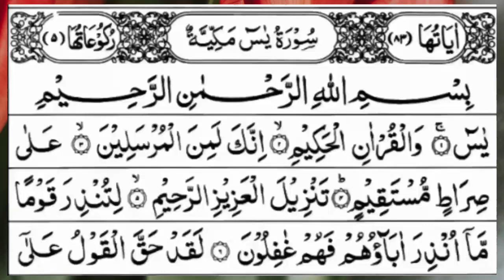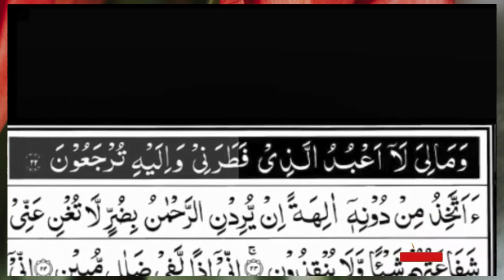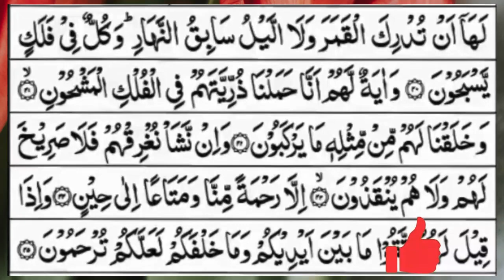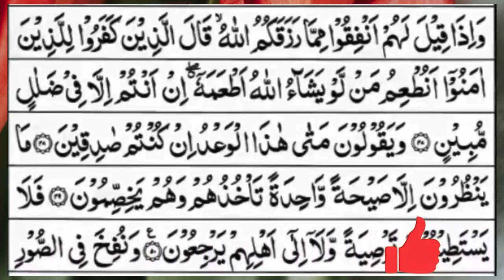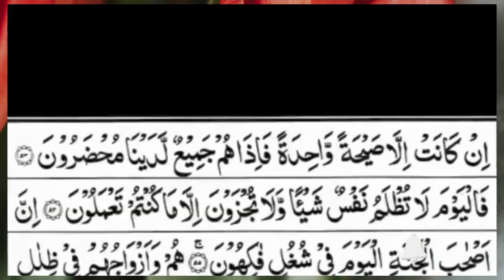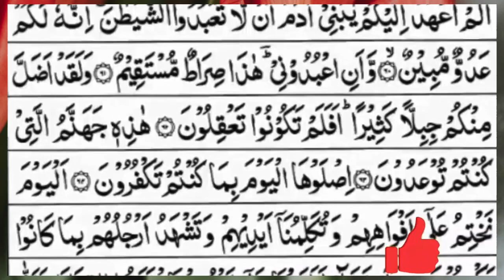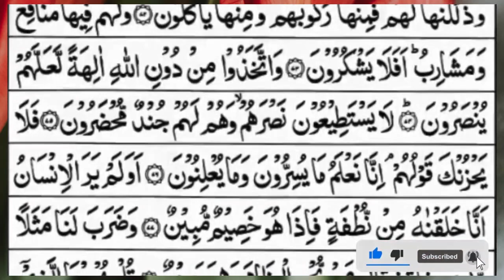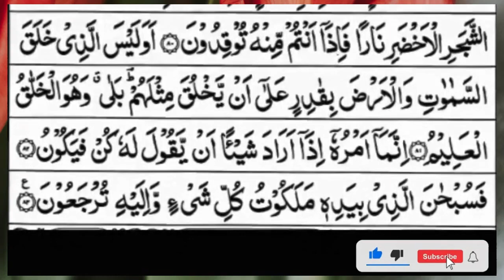Surah Yasin (Yaseen) | Full With Arabic Text | (Episode 1042 ) | Surah Yaseen Beautiful Recitation